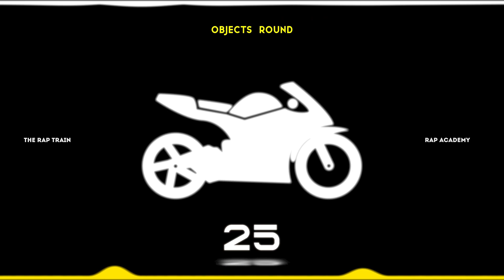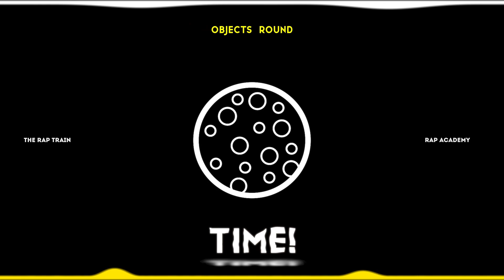The Rap Train 2022 - Freestyle Training - Rap Beat - Improvising with Word Generator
Improve your freestyle skills with our videos.